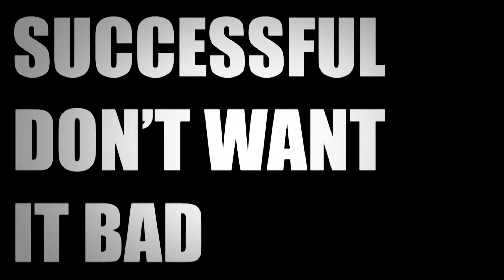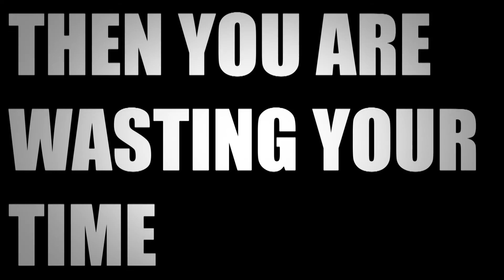Mentelity Movie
De Mentelity Foundation is een initiatief van paralymisch-snowboarder Bibian Mentel en heeft als doel kinderen en jong volwassenen met een lichamelijke beperking volop aan het sporten te krijgen.
Denk niet in beperkingen maar in mogelijkheden.